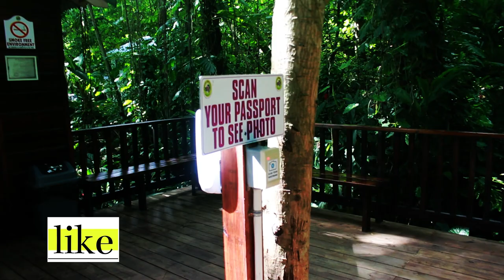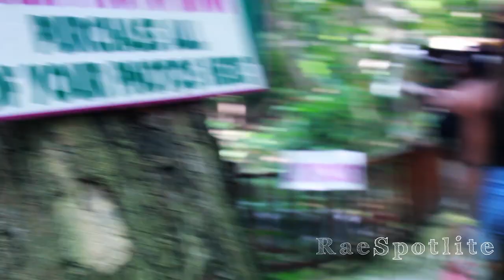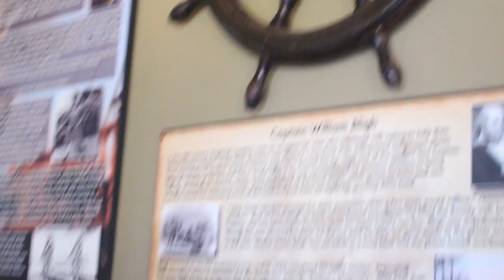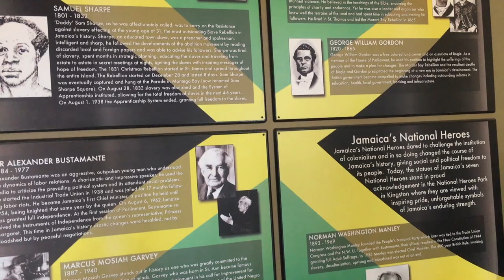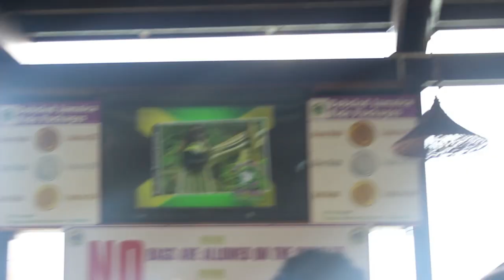Mystic Mountain | Sky Explorer | Bobsled | & More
Mystic Mountain is finally off my bucket list, and I definitely want to go back!
The Sky Explorer was awesome. It might be somewhat scary for those who don't like heights.  If you love obstacle course, and things that test your balance, the Anancy Rope Course would be ideal for you. The Bobsled and the RagaMuffin Ride were my favourite. I got to scream and laugh, which I was longing for.
Have you ever been to Mystic Mountain? What was your favourite part of the video?

"just think about it right now, everything's okay
no matter where you find yourself,
no matter what kind of stuff is going on in your life,
underneath it all, everything is actually all right
you're okay
you have more power than you might be giving yourself credit for
and if you have something that's going on in your life right now that's challenging or painful
maybe that's just a reminder to take a little bit better care of yourself
cause you're worth it
and you can have this feeling anytime you choose"
Ikson - Paradise
or Music by @ikson (tag my youtube channel)
Make sure to read this before using Ikson’s music:

🎵 Track Info:
Title: Oh La La by dyalla
Genre and Mood: Hip Hop & Rap + Inspirational